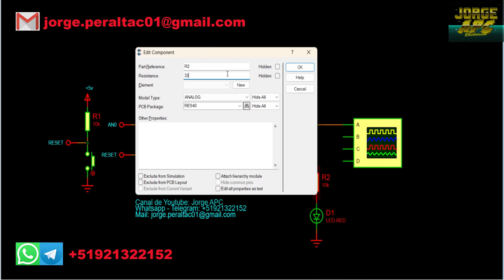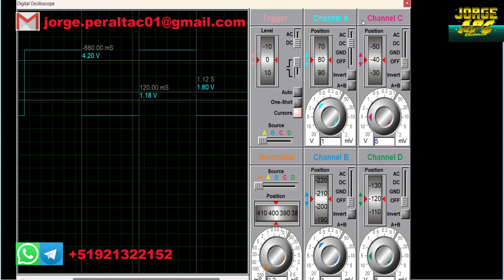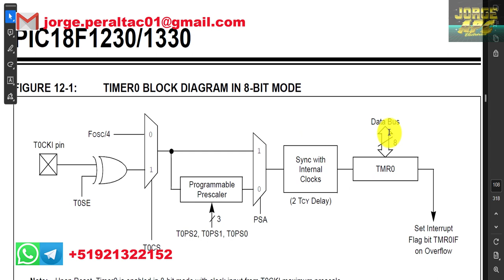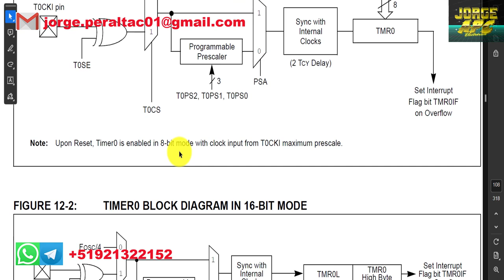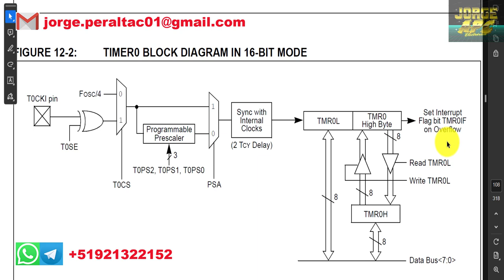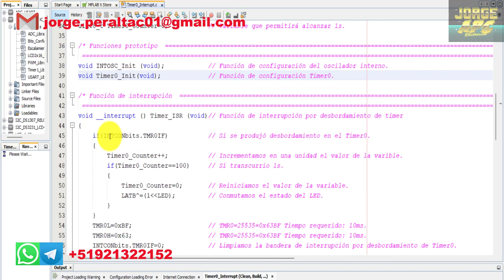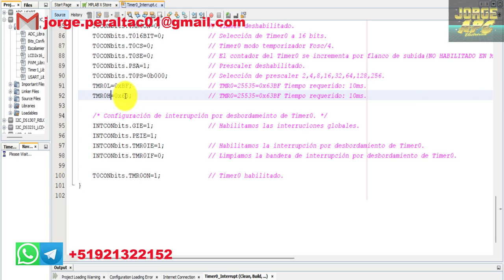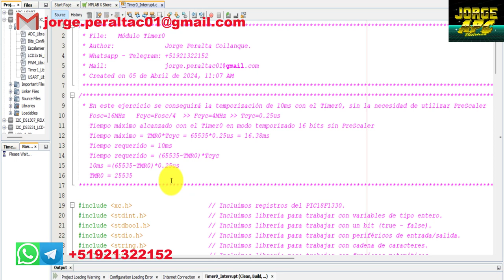PIC18F1330 ¿Cómo configurar Timer0 en modo temporizador 16 bits sin prescaler? MPLAB X - XC8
Tutorial PIC18F1330 En este video aprenderemos a programar el módulo Timer0 en modo temporizador de 16 bits, sin el preescalador o divisor de frecuencia, el programa se realizó en el IDE de MPLAB X, utilizando el compilador XC8.

Jorge APC